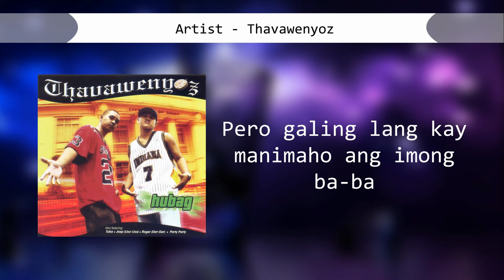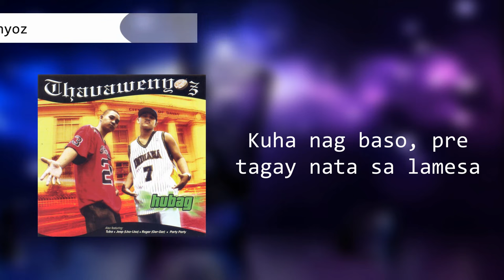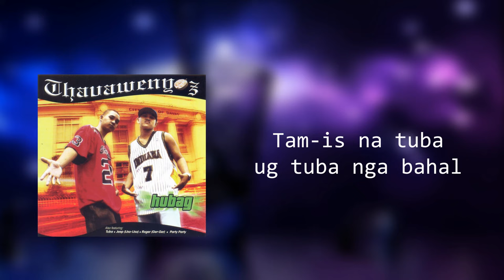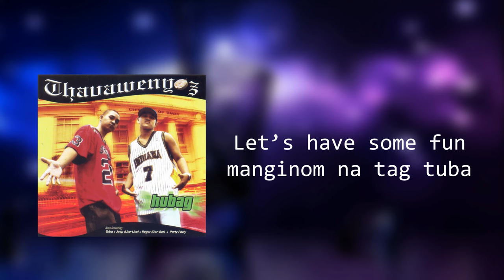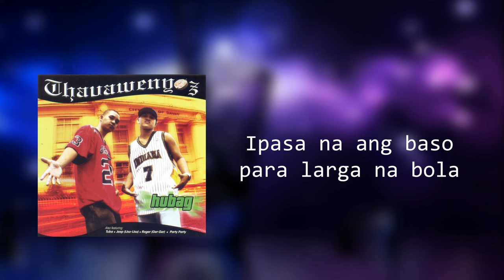Thavawenyoz - Tuba (Lyrics Video)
Song: Tuba
Artist: Thavawenyoz
Album: Hubag
Label: Alpha Records

Tuba
Lyrics:
Paboriting imnunon sa akong lolo
Sa walay daghang isturya plastada diritso
I ready ang pulutan kay kana atong pahakan
Paspasi ang taga pre para kita dili malangan

Ila  manang inday pwede ka mustambay
Shat 2X ka ug tuba tanggal sa kalaay
Ambot lang kung naa ni sya sa laing nasod?
Ambot lang kung ganahan ba sila didto mananggot?

Pero for sure diri sa Pilipinas
Ang tuba masking asa i ipis ug ipa agas
Walay side effects kay medicinal ang tuba
Pero galing lang kay manimaho ang imong ba-ba

Nagnung medicinal man? Kay natural siya
Dili masunog imong baga mao nang ok siya
Dili siya isog unlike any other wine
Perfect timing kung gusto ka mag unwind

Mmm...tuba I love tuba (2x)

Gina inom ni sa mga tiguang ug batan-on
Ang atung lawas iyahang pa initon
Atong imnon isa ka gallon o medya
Kuha nag baso tagay nata sa lamesa

Ako ang ipa ila ila sa inyo unsa na?
Wala nay lain manginom natag tuba
Tam-is na tuba ug tuba nga bahal
Gwapo sa lawas kay walay bawal

Immunong sosyal sa tuba walay gisulti
Pwedeng manginom dato man o pubre
So mananggete katkat na sa lube
Please get that tuba karon dayon immediately

Palit na pre pwede medya kinse
Let’s drink tuba all night long pwede
Choose ssa three tuba, wine, or beer
Tuba nalang ta kay walay hangover

Inom tag tuba para tanggal ang abog
Ayaw lang gyud pag maoy pag mahubog
Lami ika tulog, ang tuba pang condition
U gang atong lawas perminting on position
Ain’t no reason nga ang tuba number 1

Na imnunon sa atuang dakbayan
Let’s have some fun manginom na tag tuba
Paspasi ang tagay kay ganiha pako naghulat ana!
Shot pre, shot mare pero ayawg palabi

Mmm. I love tuba gikan pa sa lubi
Gi butngag tungog para naay color
Kung ikaw makatilaw makasulti kag da best ang flavour
Dipinde’s timplada naay bahalina

Naay natural pirti...Jung lami-a
Ipasa na ang baso para larga na bola
Masking pila ka galoon ang tuba para ni sa masa! Oh Yeah

Thavawenyoz - Hubag
Album Tracklist

1. Hubag
2. Tuba
3. Roger (Ger-Ger)
4. Para Sa’Yo
5. Kinza Mi?
6. Mao Kaha Kini Ang Gugma
7. Jeep (Uso-Uso)
8. Party-Party
9. Land of Promise
10. Hubag (Remix)
11. My Filipina Girl